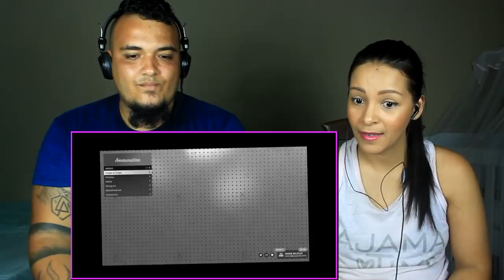REAGINDO A M4T4NDO GERAL NO GTA RP 😂 (Paulinho o LOKO)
Oláááá pessoas , hoje trouxemos o vídeo M4T4NDO GERAL NO GTA RP 😂 (Paulinho o LOKO)  @Modder Dois, espero que gostem e divirtam-se